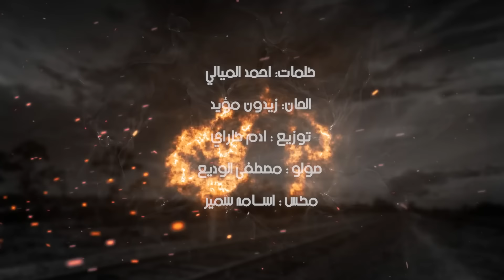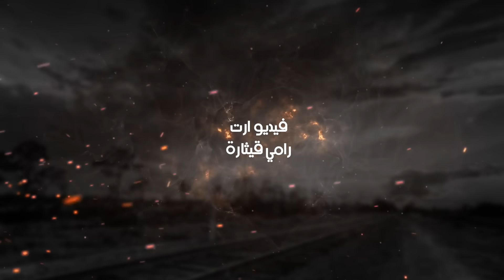زيدون مؤيد - حمد | حصرياً 2022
زيدون مؤيد - حمد اوديو حصري  2022